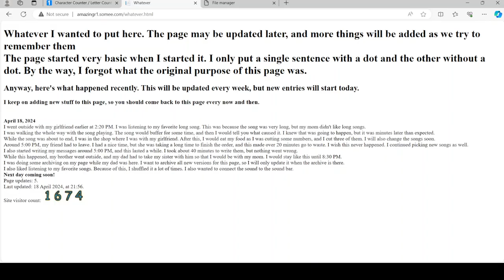Whatever page gets updated.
I updated my Whatever page, and this happened.